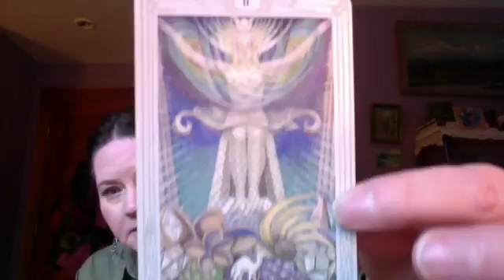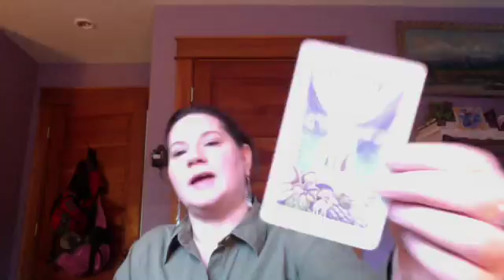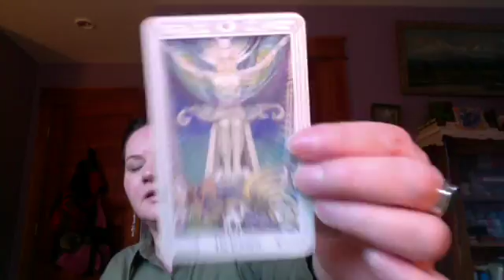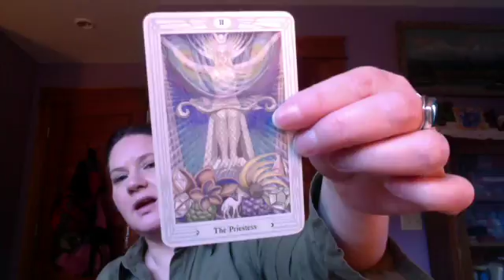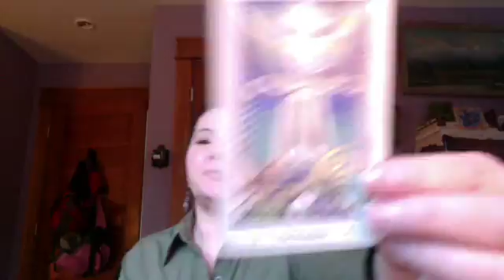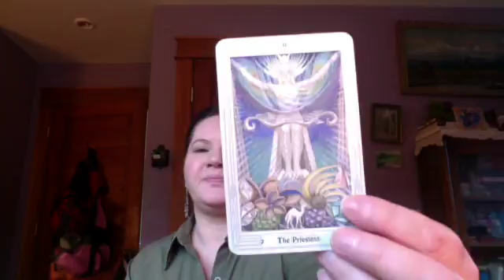The High Priestess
This video is about The High Priestess